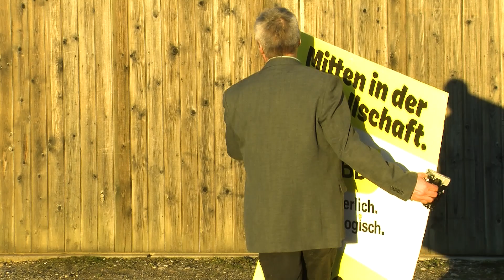Kantonsrat Andreas Guhl - BDP Thurgau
Dossiersicher, integrierend, respektvoll, engagiert und mit Weitblick politisiert Andreas Guhl als BDP-Kantonsrat. Herzlichen Dank für Ihre Stimme, damit er uns Thurgauerinnen und Thurgauer weiterhin mit Herzblut im Grossen  Rat vertritt.